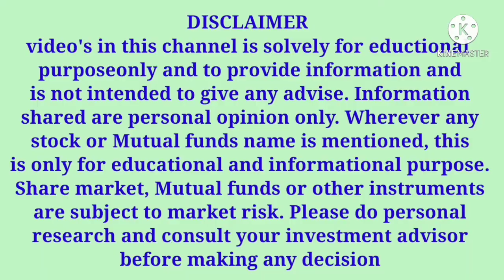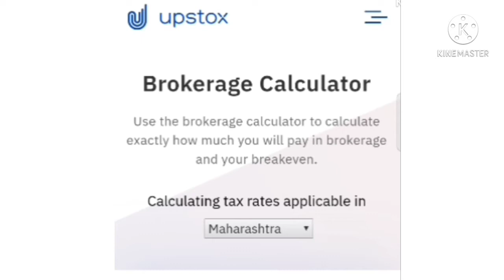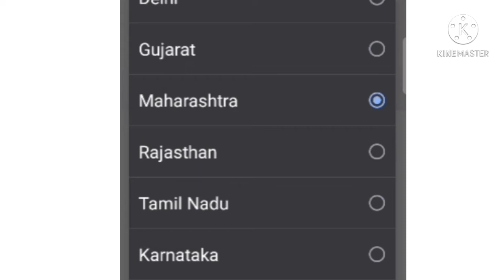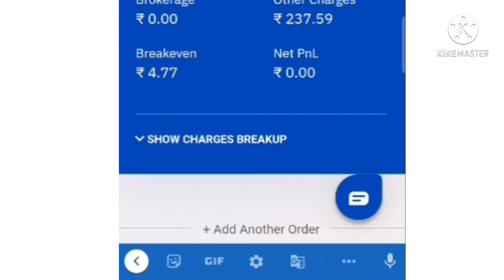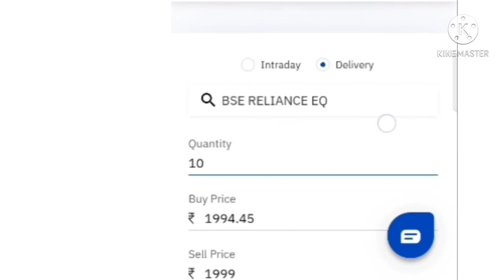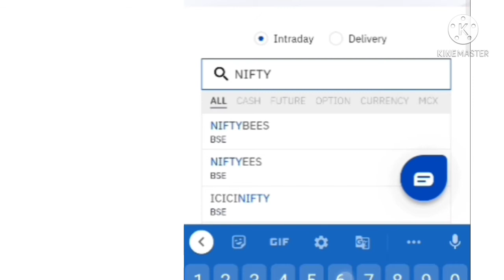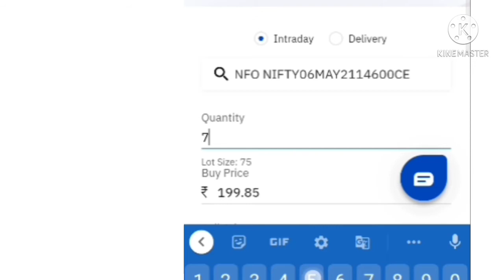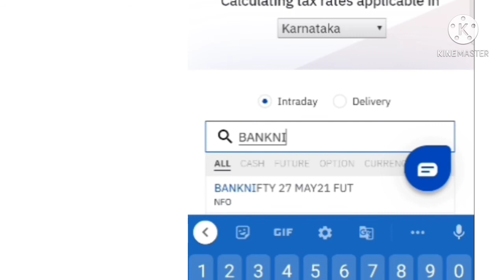Trading Brokerage Calculator | No Loss Treading in Share Market for beginners Part 3 in Kannada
ಈ ಚಾನಲ್ ಭಾರತದಲ್ಲಿ ಹೂಡಿಕೆ, ಸ್ಟಾಕ್ ಮಾರುಕಟ್ಟೆಯಲ್ಲಿ ವ್ಯಾಪಾರ ಮತ್ತು ಭಾರತ ಮತ್ತು ಇತರ ಪ್ರಮುಖ ಆರ್ಥಿಕ ಸಂಬಂಧಿತ ಮಾಹಿತಿಗಳಿಗೆ ಸಂಬಂಧಿಸಿದ ವಿಷಯಗಳನ್ನು ಹೊಂದಿದೆ. ಈ ಚಾನಲ್ ಉದ್ದೇಶದ ಮಾಹಿತಿಯು ಸಂಕೀರ್ಣವಾದ ವಿಷಯವನ್ನು ಸರಳ ಮತ್ತು ಸುಲಭವಾಗಿ ಅರ್ಥಮಾಡಿಕೊಳ್ಳುವುದು.

Warren Buffett 5 Key Principles how to Invest in Stock Market | How to Invest Like Warren Buffett

9 Tips to choose Right STOCK BROKER | How to choose a Stock Broker in India |Stock Market in Kannada

ಭಾರತದ ಅತ್ಯುತ್ತಮ ಹೂಡಿಕೆ ಆಯ್ಕೆಗಳು | ಯಾವುದು ಹೆಚ್ಚಿನ ಅಪಾಯ? ಸುರಕ್ಷಿತ ಹೂಡಿಕೆ